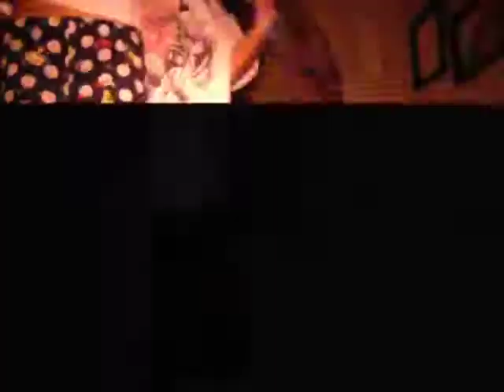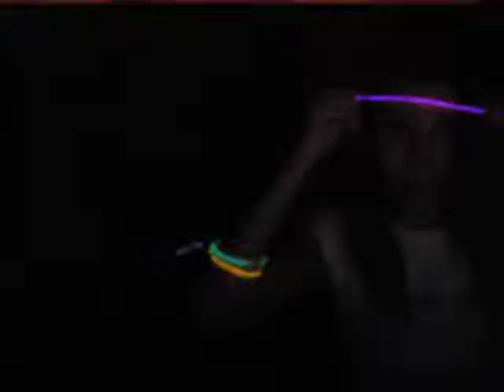Ass back home